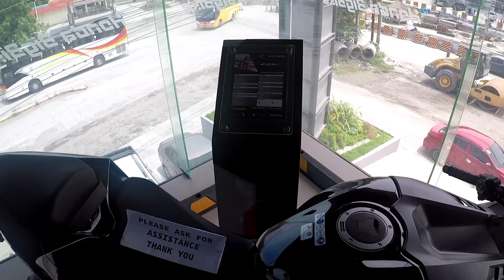Honda CBR1000RR-R SP Glimpse 🔥